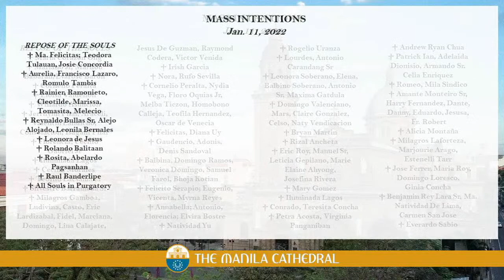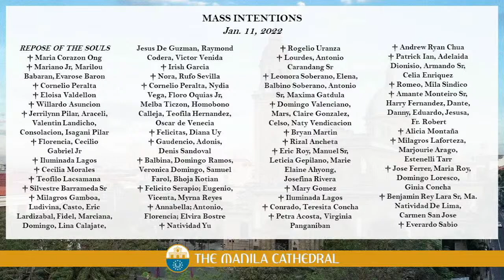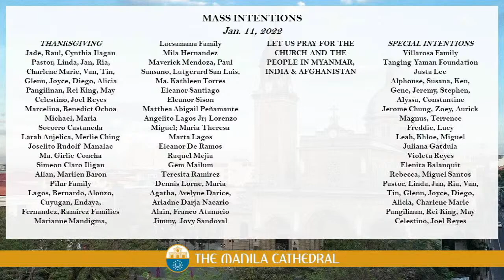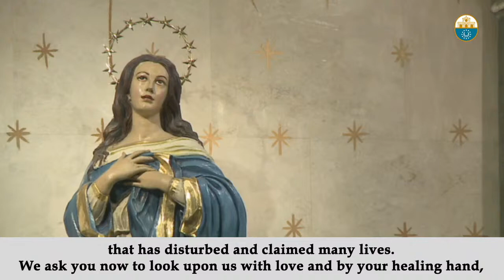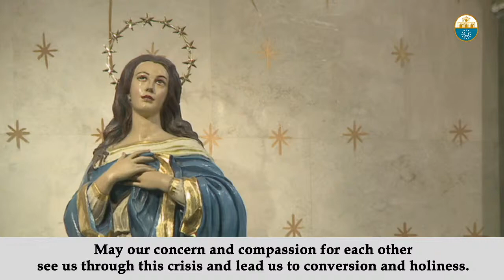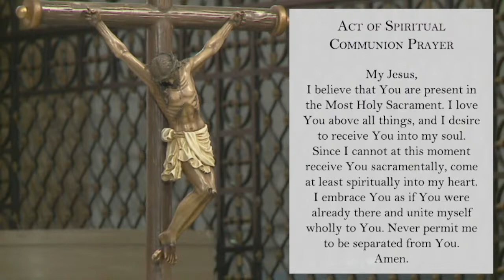Daily Mass at the Manila Cathedral - January 11, 2022 (12:10pm)